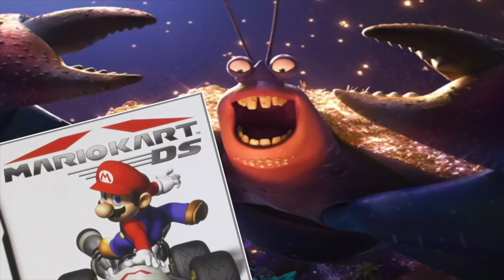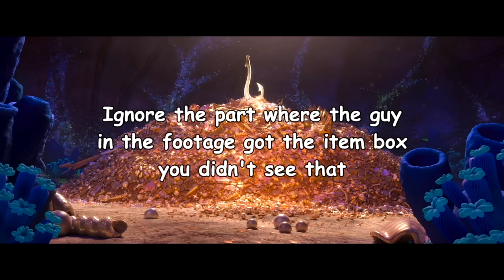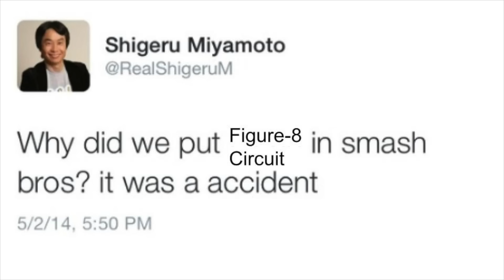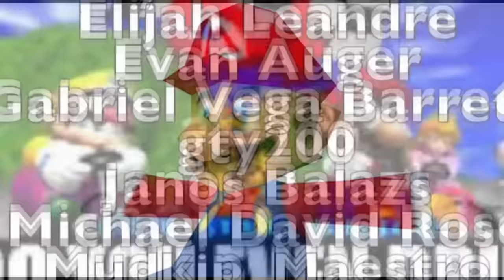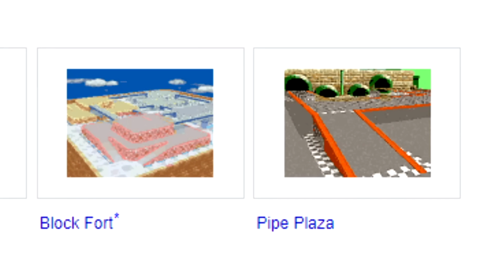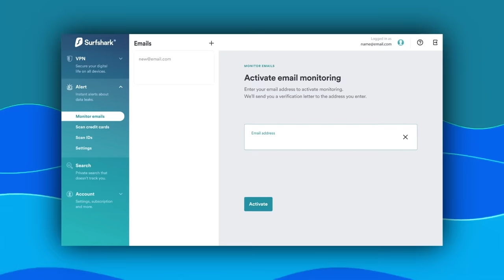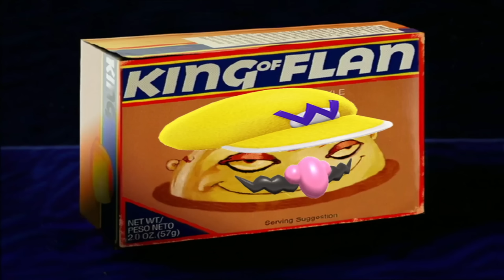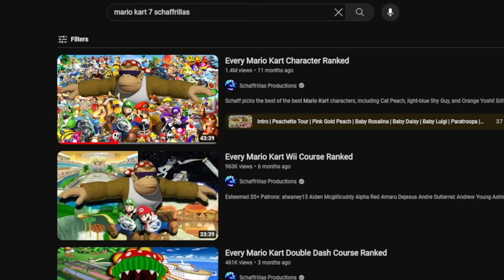Every Mario Kart DS Course Ranked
Schaff ranks the not-all great courses of a great game!

Esteemed $5+ Patrons:
aheaney15
Aiden Mcgillicuddy
Amaru Dejesus
Alexandra
Andre Gutierrez
Andrew Young
Anna Chanthaphavong
Ashley Forrest
BATMAN
Boolobo
CG Lemonade
Charlotte M
Childish Memphino
Clarissa Wee
ClownDuck
Cole Jackson
Crimson Court
Daniel Goldhorn
Danmccould
Delaina Rachelle
Dman990099
Dr Noe Context
Edgar Gutierrez
Emily Allen
Eric Banks
Flan
Francis Sheepie
Gabi Christie
Gabriel Vega Barreto
Gavin T360
Hankshark
Harvey Mulvihill
Ian Seebach
Jacob Baum
Jacob LaBossiere
Jake Albert
Jake G
Jonathan Kermanian
Joseph
Juan-the-Dingus
Justin Gonzales
Kim Trakartwichit
KingsDay
Leif Bradshaw
Logan McQuaid
Matt Fernandes
Michael David Rose
Michael Thomas
Migs
Milky
Milosz Kluski
MirrorWqve
Nessie
Night Man52
NoneLovesMe
Oceanechoes
Olivia Mendel
Osbers Gaming
Peri
Peter Hollens
Pierre Desbrieres
PinkiePotPie
Prismabunny
rEactor
Reagan DeFriece
Rebel Friend
Red Mustached Alien
Rocco Damiano
RoscoesDad
Ryland Tews
Sassy
Scott St Jean
Seth Howell
Soloco
Star Giant Productions
Suarez
Sugargae
SuperJimmy978
Tailored Muffin
Teasel
That Guy Named Rai
The GAG Reflex
The TARDIS Pig/TC
Tom
Toxic shock
Tyler Rumbold
Uncultured Swine
Vellum Tony
Vintage
Volianer
Wafflegamr
Winny
YINSED